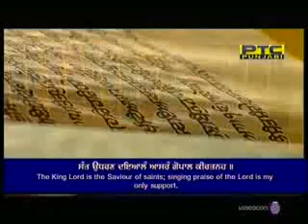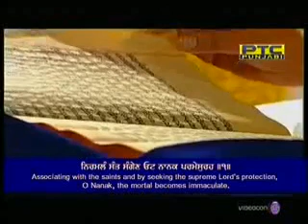ਪ੍ਰਕਾਸ ਧੰਨ ਧੰਨ ਸ੍ਰੀ ਗੁਰੂ ਗ੍ਰੰਥ ਸਾਹਿਬ ਜੀ ਦਾ ।। ( ਮੁੱਖ ਵਾਕ ਅੱਜ ਦਾ ) 13 Dec 2020